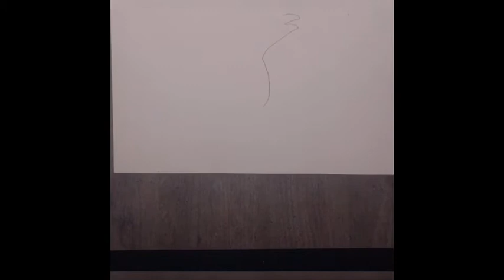Me drawing part 5